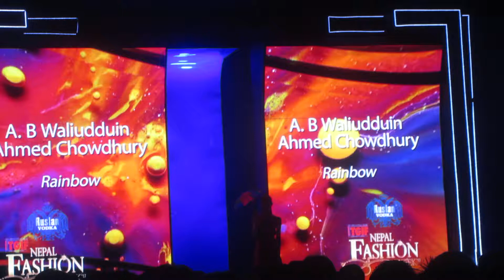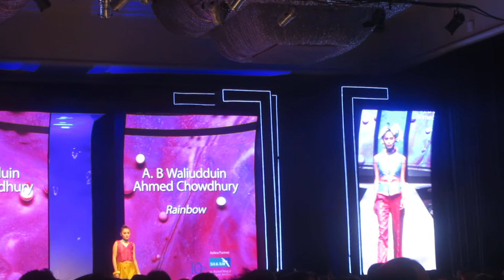TGIF Nepal Fashion Week 2017 AB Waliudduins Ahmed Chowdhury's Rainbow